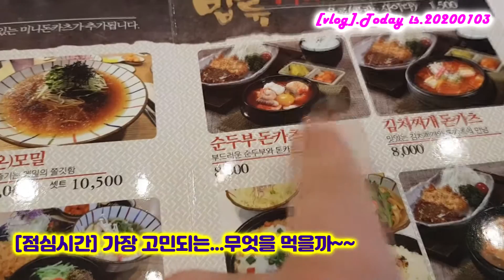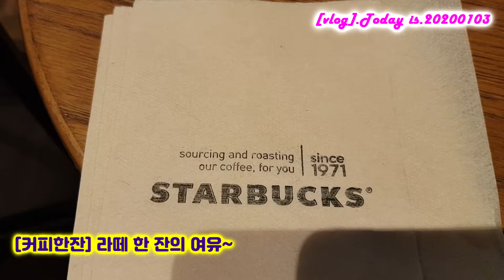[vlog].오늘은.2020.01.03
오늘은...♡